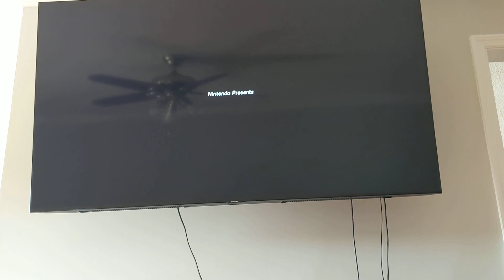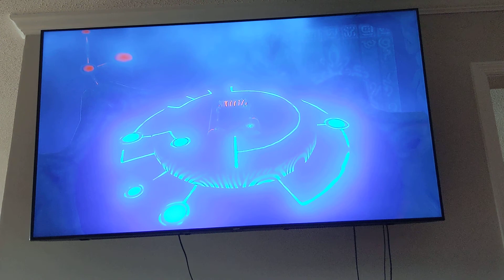Ep 1 - Zelda Breath of the Wild Playthrough (Switch)